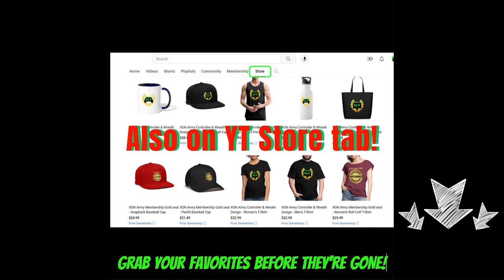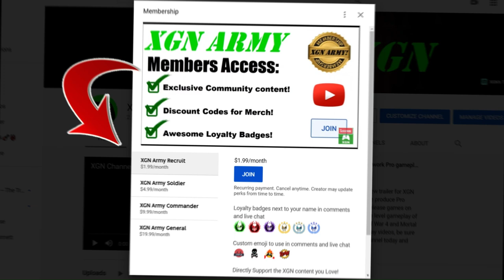MK1 Takeda All INTROS dialogue VS the GIRLS in Mortal Kombat 1!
Mortal Kombat 1 Takeda all intros dialogue banter vs the girl fighters in MK1 on Xbox Series X. MK1 Takeda intros vs female fighters on XSX, Kitana, Mileena, Sindel, Tonya, Ashrah, Li Mei and Nitara.
Takeda is available now to those who bought the MK1 Kombat Pack expansion. You need to have the Kombat Pack DLC pass to unlock Takeda fighter right now in Mortal Kombat 1 on Xbox Series X.